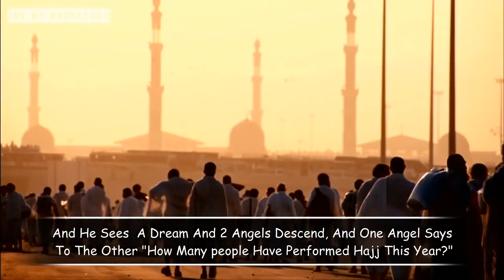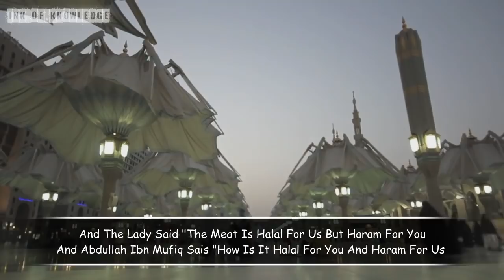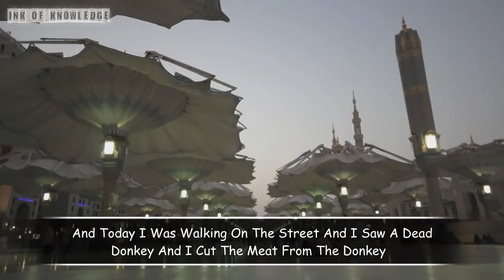Abdullah Ibn Mubarak (RH) And The Cobbler - Shaykh Zahir Mahmood | HD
Official Ink Of Knowledge' Facebook Page.

Speaker : Sheikh Zahir Mahmood